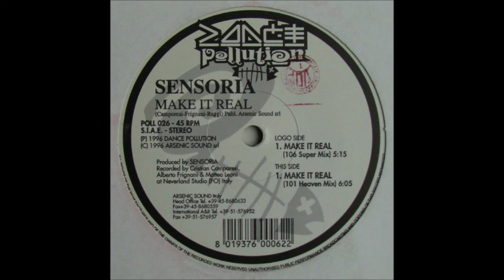Sensoria - Make It Real (101 Heavenmix)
1996 Classic Trance